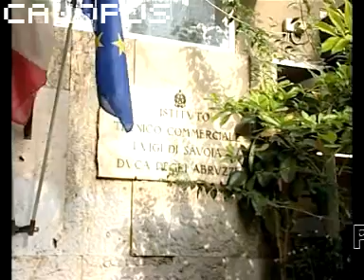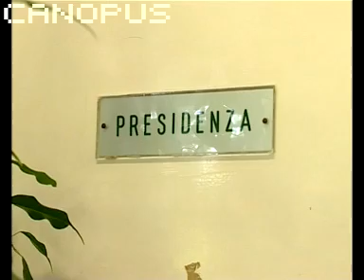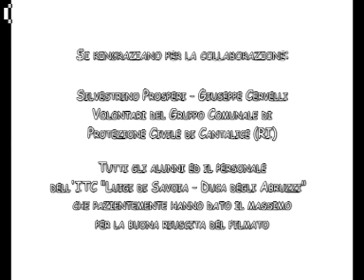Scuola Sicura in caso di sisma.wmv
Cosa fare in caso di terremoto se si è a scuola o più in generale in un luogo chiuso? Quanto è accaduto nella scuola di S.Giuliano, in Molise, è da prevenire con tutte le armi formative ed esercitative a disposizione. Ecco un filmato, realizzato dal Gruppo Comunale di Protezione Civile di Cantalice (Rieti), per aiutare quanti hanno bisogno di una falsa riga da seguire in caso di evento sismico. Contattateci per eventuale scambio di opinioni ed esperienze.